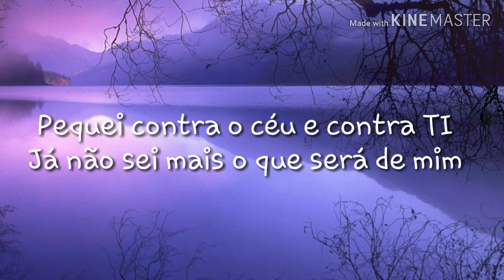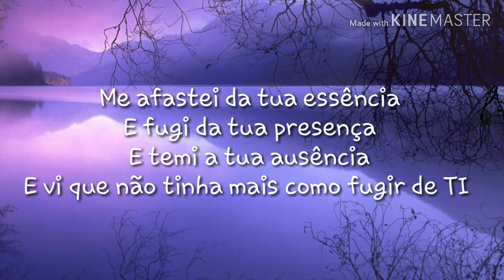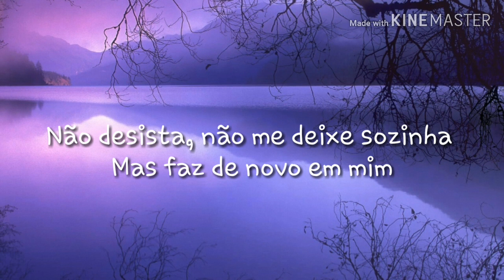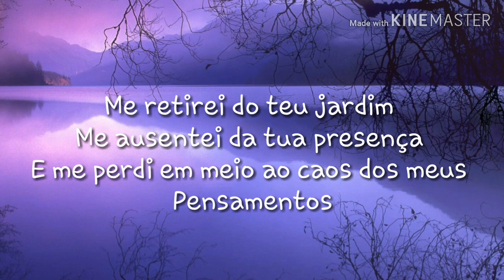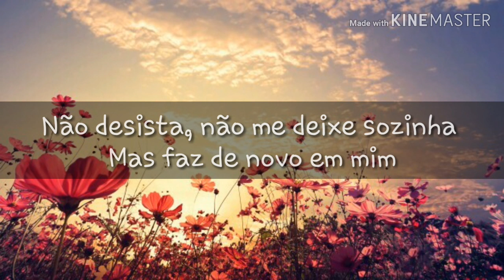PEQUEI com letra | THALISSA FALEIRO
Linda da canção "Pequei" da cantora THALISSA FALEIRO lançado dezembro de 2019.

Editado por mim.
Sem ofensas aos direitos autorais

Valeu Gente! Deus abençõe! ❤
Em breve mais louvores com letra!

PEQUEI - THALISSA FALEIRO

Errei, caí, fracassei, me perdi
Pequei contra o céu e contra ti
Já não sei mais o que será de mim
Me afastei da tua essência
E fugi da tua presença
E temi a tua ausência
E vi que não tinha mais como fugir de ti

Me retirei do teu jardim
Me ausentei da tua presença
E me perdi em meio ao caos dos meus pensamentos
Por isso hoje eu te peço Pai

Não retires teu Espírito de mim
Me perdoa, me ensina a te servir
Não desista, não me deixe sozinha
Mas faz de novo em mim